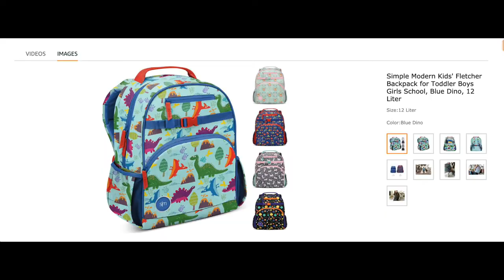Starting to Plan Porters First Birthday Party!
Shannon talks about first birthday plans for Porter!